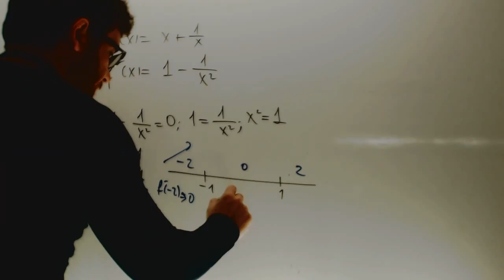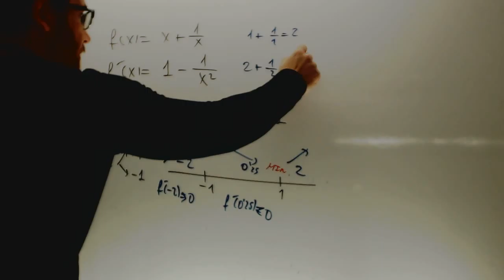Optimizacion Matematicas II 2014 Junio Ejercicio 1 Opcion B Academia Usero Estepona